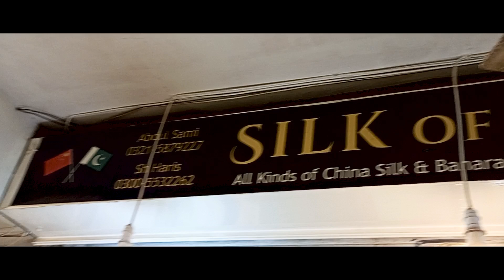Dupatta Wholeslae | Dupatta Wholesale Market in Pakistan | wholesale dupatta market in rawalpindi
shop name : silk of china
address : khattak plaza gordon college road rawalpindi pakistan